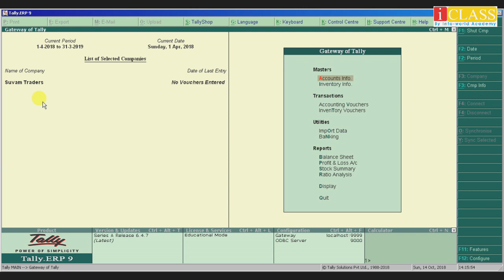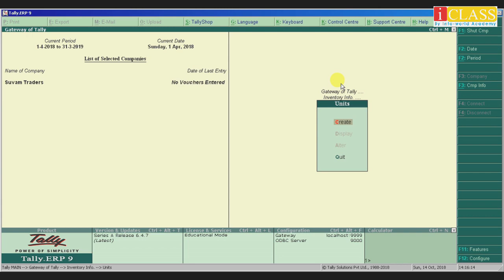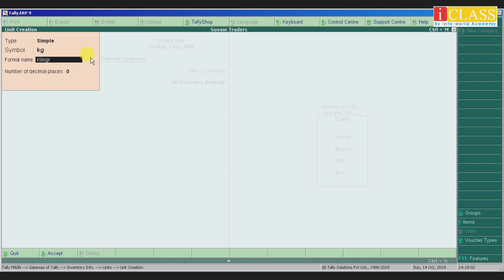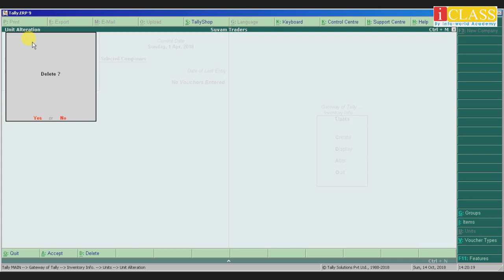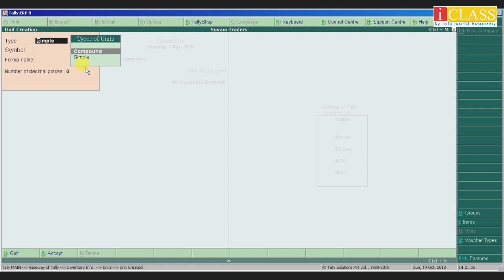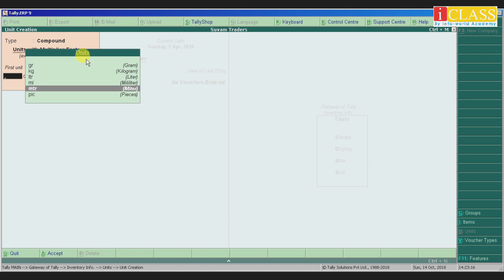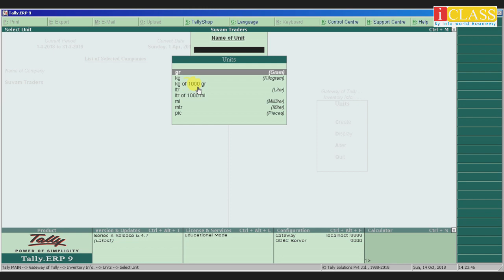UNITS OF MEASURE CREATION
Hi Welcome to iCLASS.
This is INFOWORLD ACADEMY, ODISHA, today we are going to publish a new lesson in iCLASS . In this class you will learn How to create a Units of Measure in Tally ERP9.

Category
Education